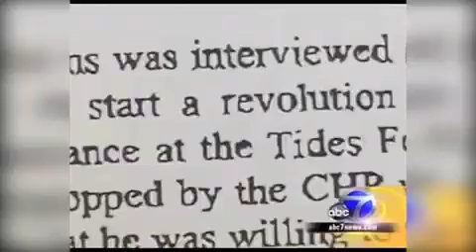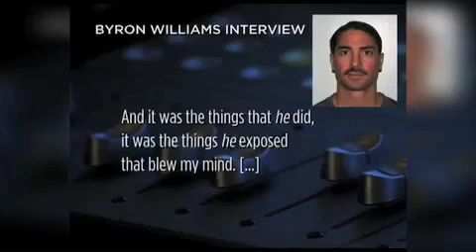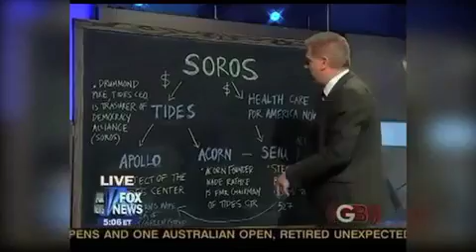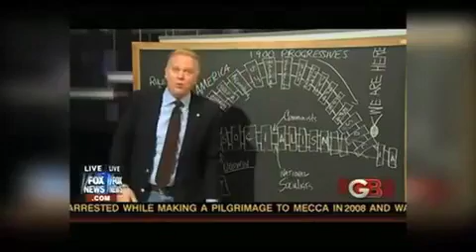Media Matters - Hate (voice over by DC Douglas)